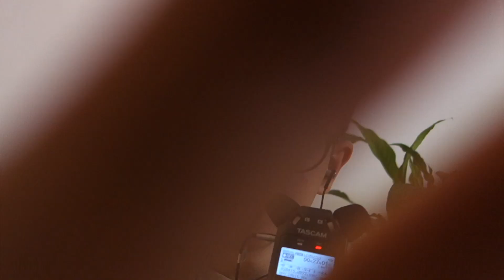ASMR 30 MINUTI di PURO RELAX 😴 COMPILATION BUONANOTTE (Whispering, Hand Movements, Face Brushing...)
Ciao! Il video di questa sera è una compilation della buonanotte con whispering, inaudible, hand movements e face brushing, spero vi piaccia.

Buon Relax 😴

Amazon Wishlist

La mia attrezzatura:

Videocamera: Sony rx-100 mk1

Treppiede Manfrotto Pixi

I miei microfoni:

Blue Yeti X

Tascam DR-05x

Zoom H8

Rode SmartLav+